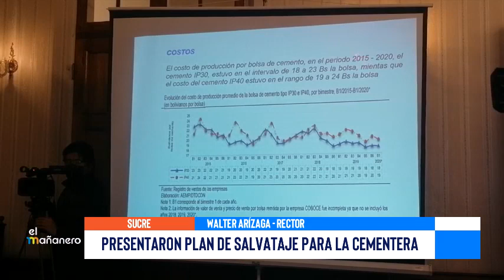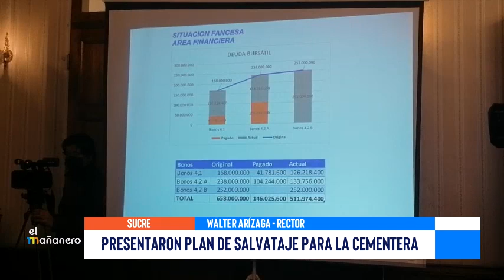PRESENTARON PLAN DE SALVATAJE PARA LA CEMENTERA